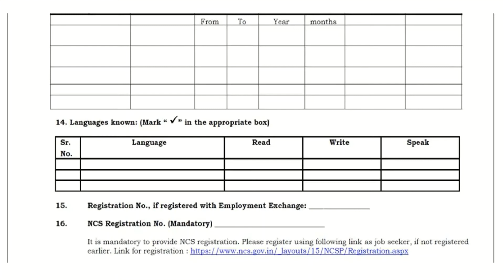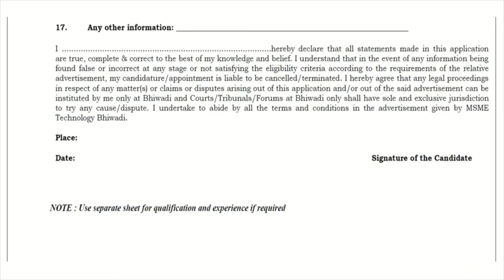MSME Technology Centre, Bhiwadi || Government Jobs 2022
Vacancy for degree/diploma in Mechanical/ Production/ Electrical/ Manufacturing Technology/ Electronics/ Mechatronics/ Automobile engineering